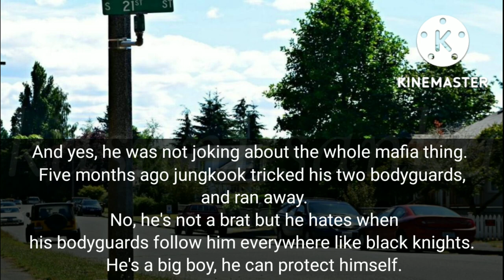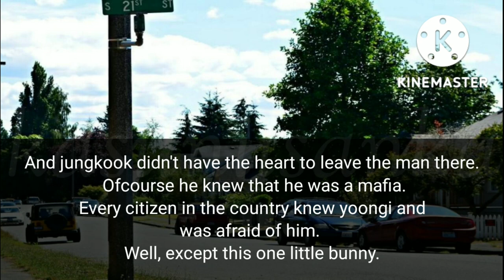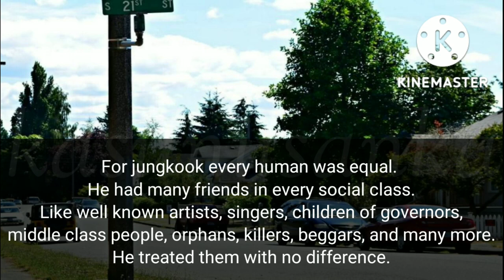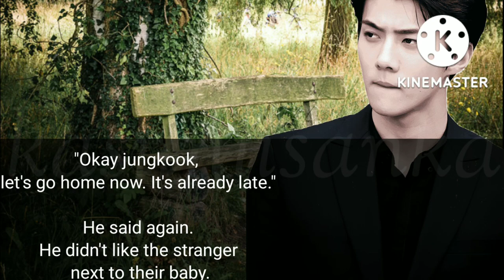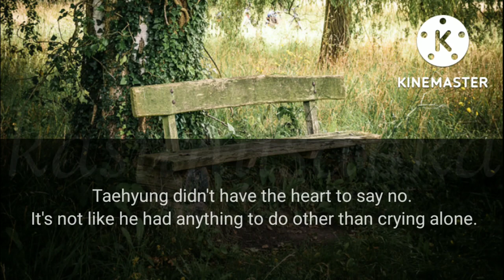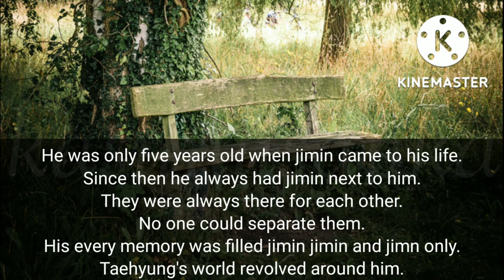It's You (2/15) [Taekook fanfiction / Vkook fanfiction]